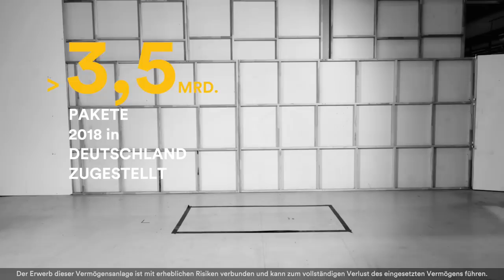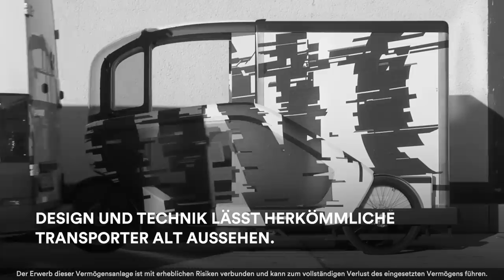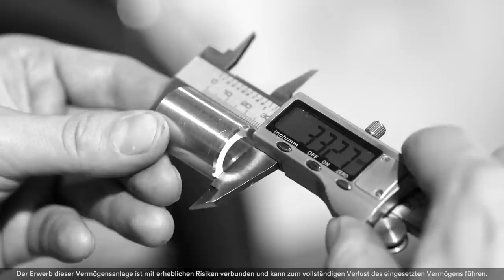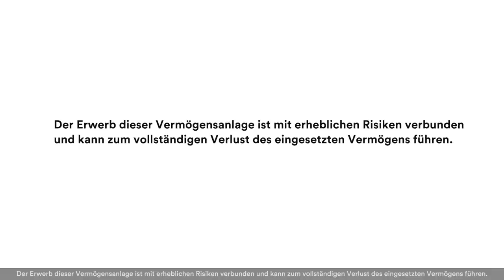ONO - Crowdinvesting Image-Film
Der europäische Mobility-Dienstleister ONO entwickelt hochwertige E-Cargo-Bikes, die künftig von Lieferdiensten, öffentlichen Stellen und Unternehmen gemietet werden können. Das 2016 gestartete Unternehmen zählt neben E-Mobility-Pionier Beres Seelbach den ehemaligen Chefdesigner des Volkswagen Konzerns, Murat Günak, sowie den Ingenieur Philipp Kahle zu seinen Gründern. Zusammengebracht hat sie das Ziel, Mobilität sauberer, leiser und platzsparender zu gestalten. Mit ONO und dem in Entwicklung befindlichen E-Cargo-Bike setzen sie ihre Vision von der lebenswerten und gesunden Stadt sowie neuen Mobilitätskreisläufen nun um. Hauptsitz des Unternehmens ist Berlin.